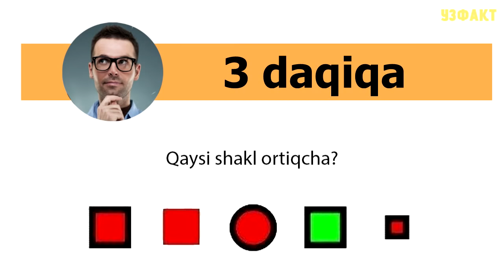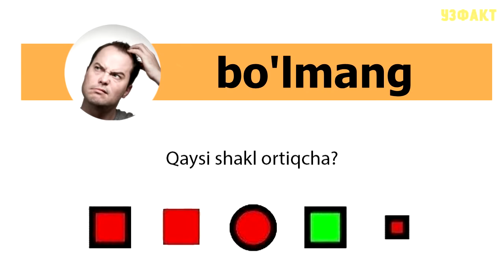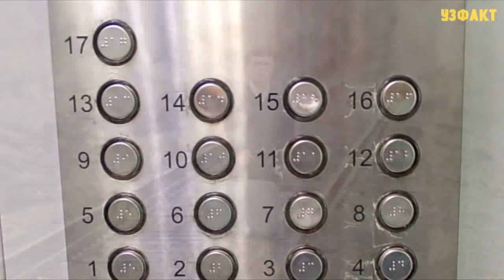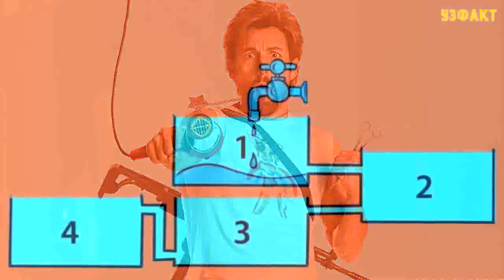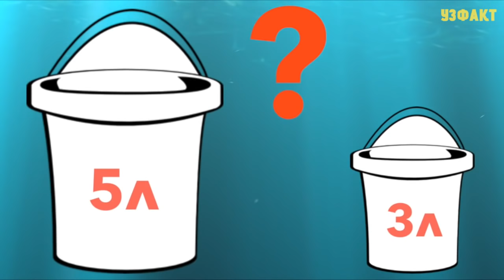BU SAVOLLARGA 75% ODAM UMUMAN JAVOB TOPA OLMAS EKAN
BU SAVOLGA 75% ODAM UMUMAN JAVOB TOPA OLMAYDI
QIYIN, MANTIQIY, QIZIQARLI SAVOLLAR
УЗФАКТ_УБ Каналларига Обуна булинг!

Биз хар хафтада сизлар учун 2-3 кизикарли маълумотлар, фактлар, лайфхаклар, топ 10, топ 5 лар ва бошка дунёо мужизалари тугрисидаги видеолар чикарамиз. Каналимизга обуна булинг. Комментарияларда уз фикирларингизни ёзиб колдиринг.

Кандай мавзуларда видео лар чикаришимизни хохлаган булар эдиз? Шуни ёзиб колдиринг!

Хамда лайклар куйишни унутманг!